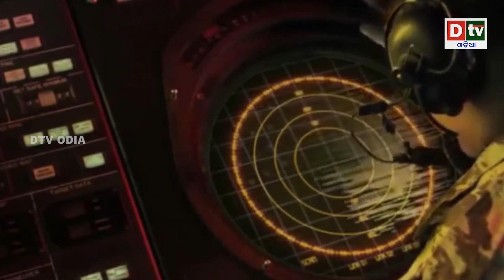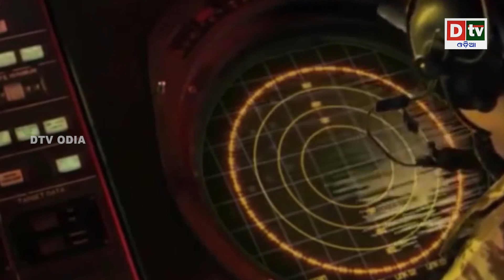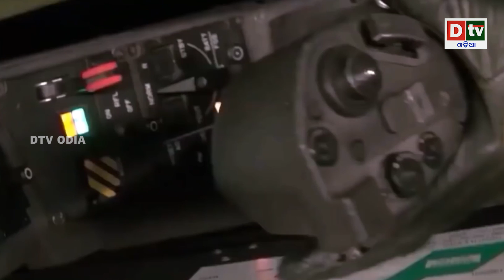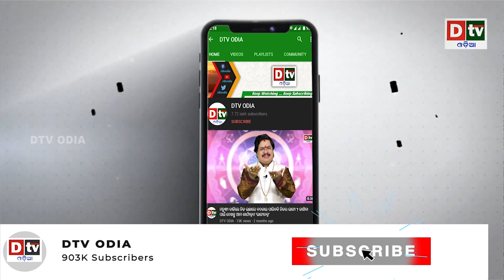ଚୀନ ବିରୋଧରେ ରୁଷ, ଭାରତକୁ ଦେବ S - 400 | Odia news live updates